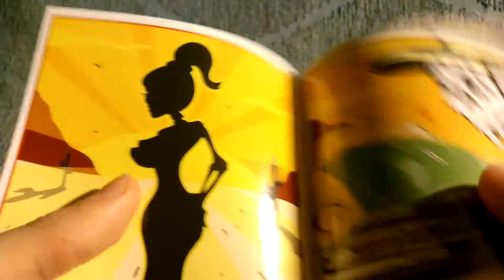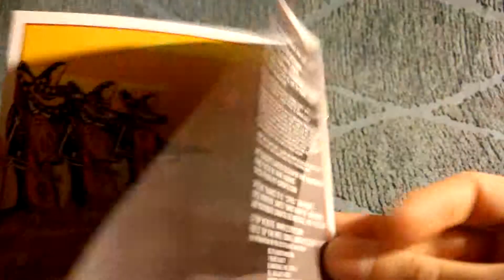ZZ TOP Mescalero (German CD Edition) Unpackaging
Mescalero is the fourteenth studio album of band ZZ Top. It was released on September 8, 2003 as the band's final release for RCA Records. While the band still retained their foundation in blues rock, Mescalero explored genres like country, Tejano. Recording sessions took place at Foam Box Recordings in Houston, with frontman Billy Gibbons as producer; Gibbons wrote most of the songs for the album, collaborating with engineers Joe Hardy and Gary Moon, as well as band members Dusty Hill and Frank Beard.

Track listing

1.  "Mescalero"    3:50
2.  "Two Ways to Play"    4:15
3.  "Alley-Gator"    3:47
4.  "Buck Nekkid"    3:02
5.  "Goin' So Good"    5:34
6.  "Me So Stupid" (Gibbons, Joe Hardy[disambiguation needed], Gary Moon)  3:33
7.  "Piece"    4:19
8.  "Punk Ass Boyfriend"    3:05
9.  "Stackin' Paper" (Gibbons, Hardy)  2:58
10.  "What Would You Do?"    3:03
11.  "What It Is Kid" (Gibbons, Dusty Hill, Frank Beard)  4:13
12.  "Que Lastima"    4:24
13.  "Tramp" (Lowell Fulson, Jimmy McCracklin)  5:12
14.  "Crunchy"    3:13
15.  "Dusted"    3:55
16.  "Liquor"    3:22
Total length:
 61:27